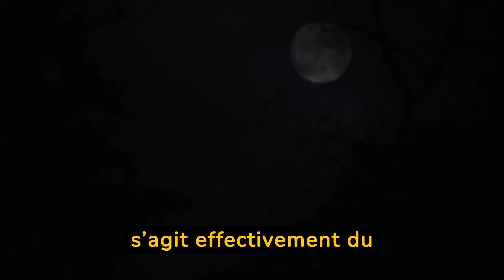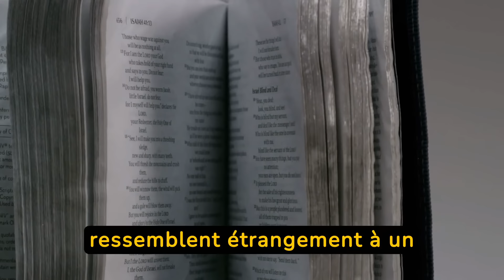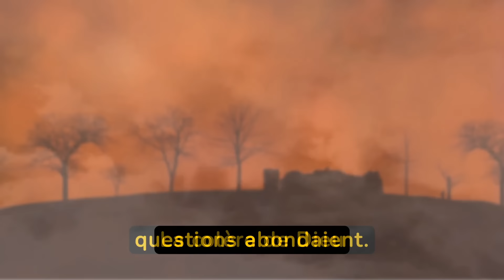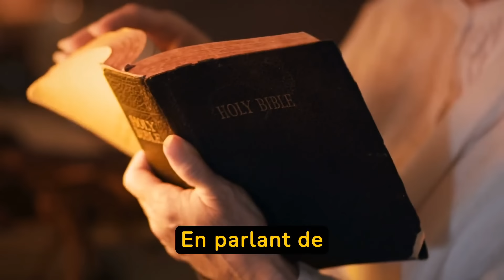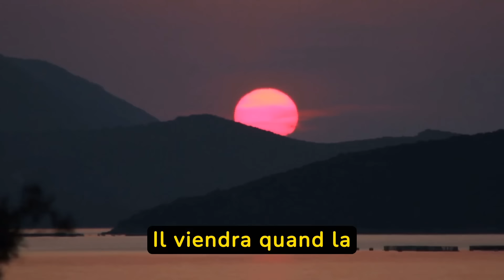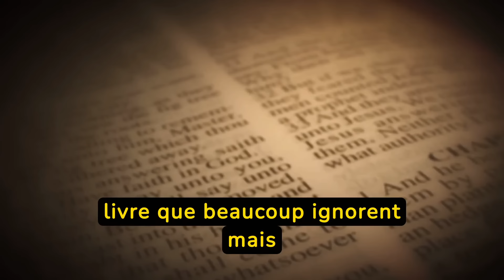Ce qui se passe sur le Jourdain est RÉEL! Les SCIENTIFIQUES sont en ÉTAT DE CHOC !